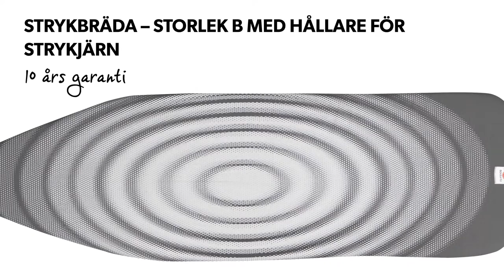Strykbräda | Storlek B med Hållare för Strykjärn | Brabantia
Det här är en strykbräda med en bred strykyta som är perfekt för regelbunden användning. Och kvaliteten är fantastisk. Därför levereras denna strykbräda med en garanti på tio år.

Strykbrädan är extremt stabil och har ett metallstöd där man får plats med alla normalstora ångstrykjärn i en diagonal position. Det passar både höger- och vänsterhänta. Det praktiska bomullsöverdraget har ett elastiskt skumskikt och är utformat för att alltid hållas sträckt.

Den smarta strykbrädan har en säkerhetsspärr som gör att den inte kan fällas ihop av misstag, ett måste när man har små barn. Dessutom förhindrar låset i underredet att strykbrädan fälls ut av misstag.

Den ånggenomsläppliga arbetsytan är 124 gånger 38 centimeter. Höjden kan justeras i sju olika steg från 69 till 96 centimeter och dessutom finns utbytbara, supersnygga överdrag som passar perfekt.